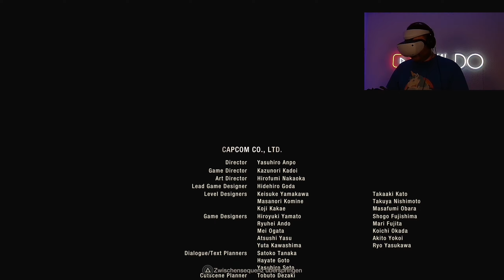Keine Gnade für Saddler 🧟‍♀️ Resident Evil 4 Remake VR 🧟‍♂️ #032 (ENDE) [PS5] [Deutsch]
sechs Jahre sind seit der biologischen Tragödie von Raccoon City vergangen.

Wir sind wieder Leon S. Kennedy und arbeiten mittlerweile als Agent unter dem direkten Befehl des Präsidenten der Vereinigten Staaten. Nachdem die Tochter des Präsidenten entführt wird, werden wir entsendet um Sie zu retten.

Die Spur führt uns in ein abgelegenes europäisches Dorf, doch mit den Einheimischen stimmt irgendetwas ganz und gar nicht...

Werden wir das Mädchen befreien können und dem Wahnsinn ein Ende bereiten?

▪️ ◾️ ◼️Hivaldo's Kanäle ◼️ ◾️ ▪️